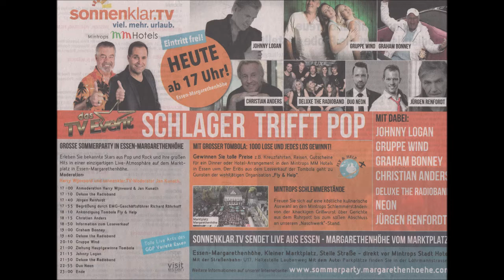1088 * Der Sportler * Essen-Margarethenhöhe * Johnny Logan 04.08.2018 1